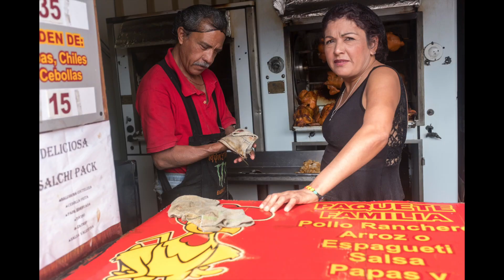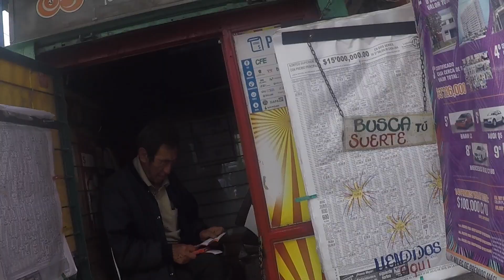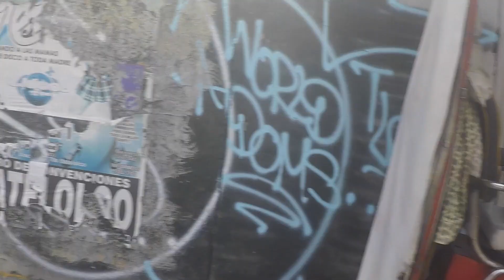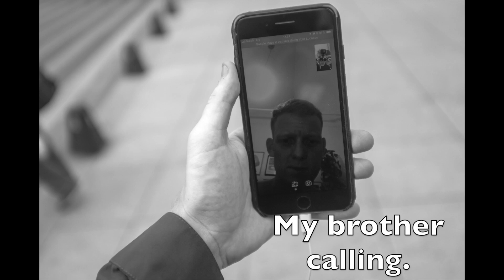Street Portraits: Taking Photos of Strangers in Mexico City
Taking pictures of strangers with or without permission can be a bit scary for the shy person, and it's also a bit scary for me to do street portraits of strangers - especially here in Mexico City, when I don't speak the language that well.

This was my first video doing street portraits. But I take photos of strangers on weekly basis - usually with permission and I will record a lot more point of view (pov) videos of me taking portraits of strangers in public :)

I'd like to make more Mexico City Street Photography videos. I'm no Kai W, Ted Forbes or Eric Kim yet. But I'm working on my street photography and video skills too.